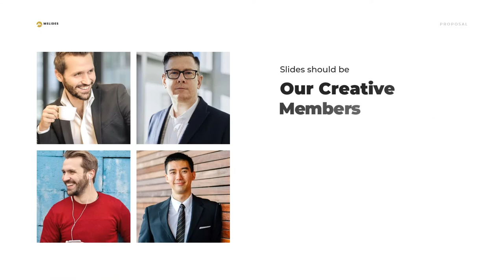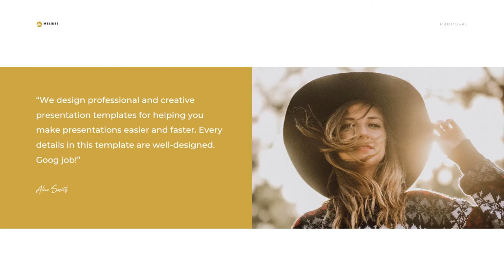Free Construction Company profile PPT & Google Slides Template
This is a preview video of a free template you can download at mslides.com.